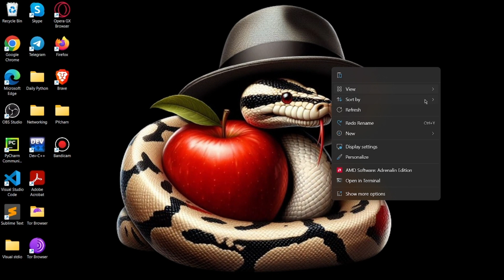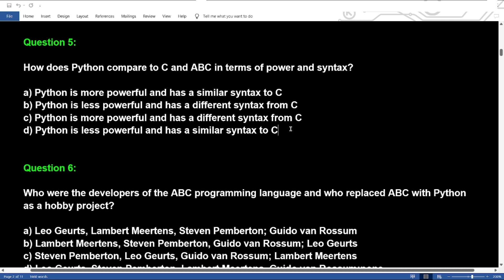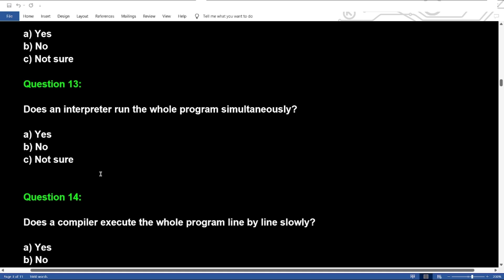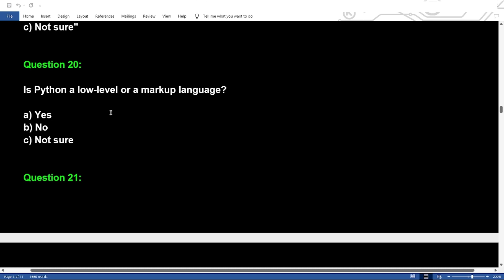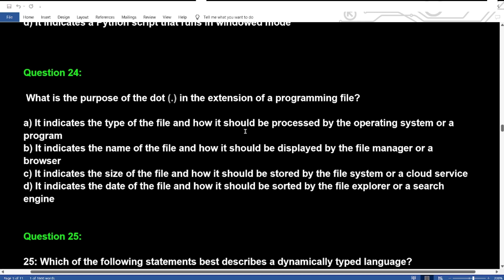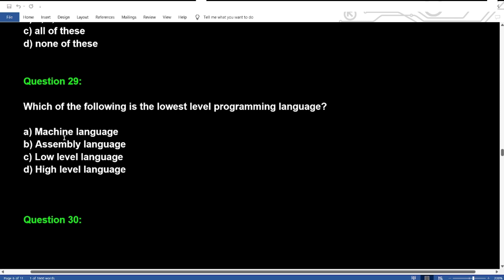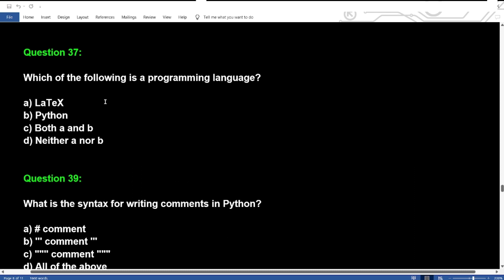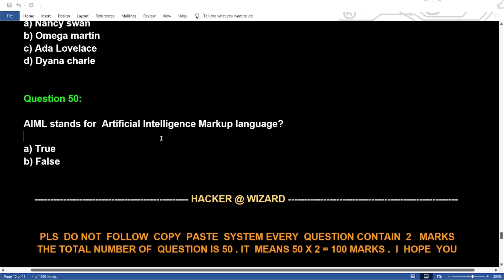PYTHON BASIC QUESTION SET 1ST/2000TH